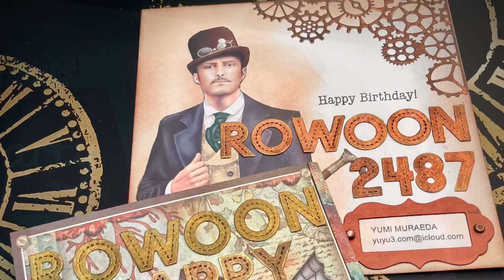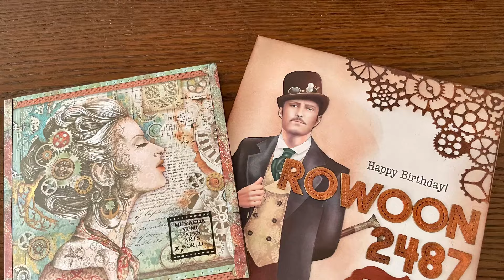Rowoon Crazy Birthday Party at Tokyo Garden Theater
「お誕生日おめでとうございます！今日は、こうしてあなたの特別な日を一緒にお祝いできることをとても嬉しく思います。あなたの音楽やパフォーマンスが私たちに与えてくれる喜びや感動は、計り知れないものです。

日本でのファンミーティング開催という素晴らしいアイデアに感謝しています。あなたと直接会える機会をいただけるなんて、ファンにとっては夢のような出来事です。ロウンさんがいつも私たちの心に明るい光をもたらしてくれることに、深く感謝しています。

これからも、その素晴らしい才能と情熱で、多くの人々に感動を与え続けてください。あなたが輝き続ける姿を見守り、応援しています。素晴らしい一年になりますように。」

"Happy birthday! I'm so happy to be able to celebrate your special day with you today. The joy and emotion your music and performances give us is immeasurable.

Thank you for the great idea of ​​holding a fan meeting in Japan. For fans, having the opportunity to meet you in person is a dream come true. We are deeply grateful that you always bring bright light to our hearts.

Please continue to inspire many people with your incredible talent and passion. We are watching over you and supporting you as you continue to shine. Wishing you a wonderful year."

"생일 축하합니다! 오늘 이렇게 특별한 날을 함께 축하할 수 있어 정말 기쁩니다. 당신의 음악과 퍼포먼스가 우리에게 주는 기쁨과 감동은 이루 말할 수 없습니다.

일본에서 팬 미팅을 개최한다는 멋진 아이디어에 감사드립니다. 당신과 직접 만날 수 있는 기회를 갖게 되다니, 팬들에게는 꿈만 같은 일입니다. 항상 우리 마음에 밝은 빛을 선사해 주시는 로운님께 깊이 감사드립니다.

앞으로도 그 멋진 재능과 열정으로 많은 사람들에게 감동을 주시길 바랍니다. 당신이 계속해서 빛나시는 모습을 지켜보며 응원하겠습니다. 멋진 한 해가 되길 바랍니다."